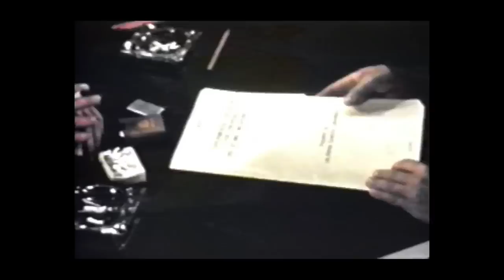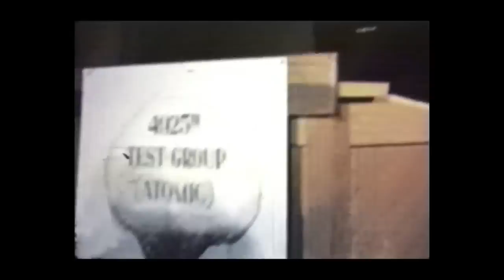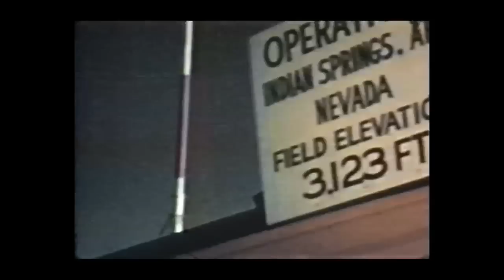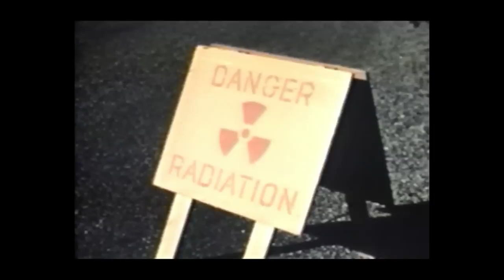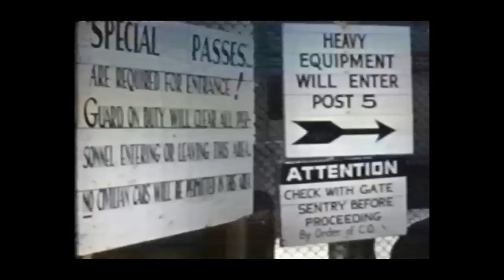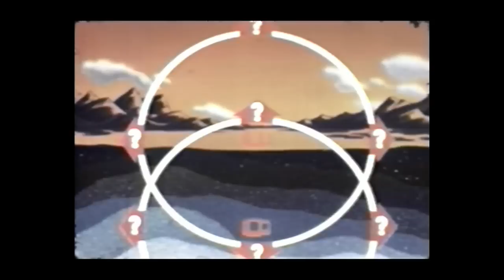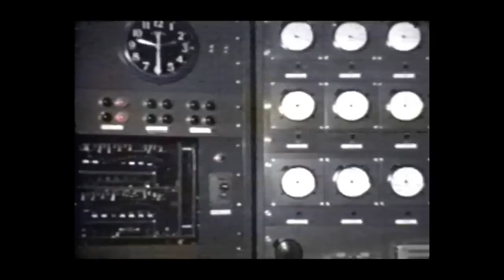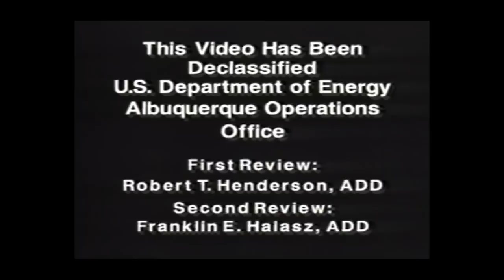Military Participation On Operation Buster Jangle Military (1951)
Courtesy National Nuclear Security Administration / Nevada Site Office

Operation Buster Jangle Military Effects Studies 1951 Vintage Atomic Bomb Film